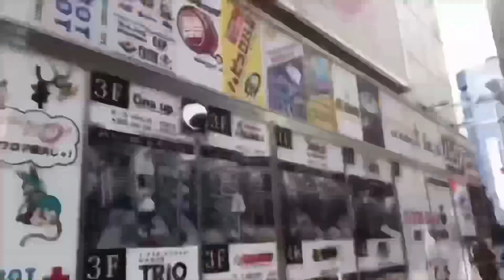【復活の呪文】時は来た、それだけだ。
なんやかんやでなんとかここに復活致しました。
これからはこのような感じでそこら中から
発信していくのでよろしくお願いします。

※LINE@登録してくれると泣いて喜ぶ所存です。

【前回動画】

※仕事の依頼はTwitterのダイレクトメッセージ又は